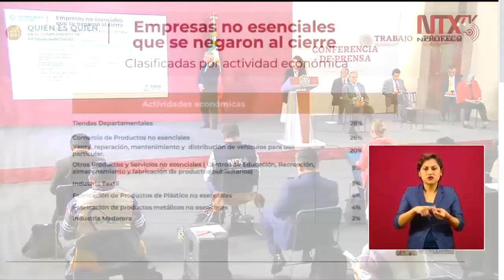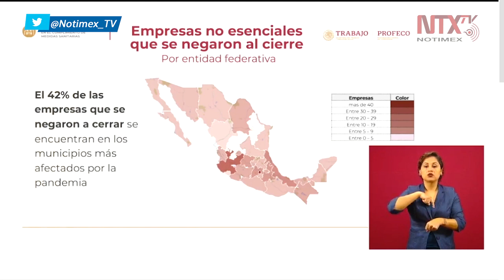42% de las empresas que se niegan a cerrar están en los municipios más afectados: STPS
La titular de la STPS, Luisa Alcalde, reportó «el 94% de las empresas del país cumplen con las medidas de SanaDistancia, el 6% que se niega son, sobre todo, tiendas departamentales y comercios de productos no esenciales».